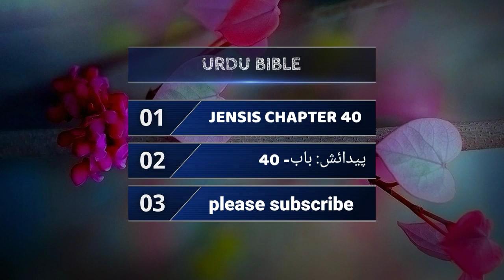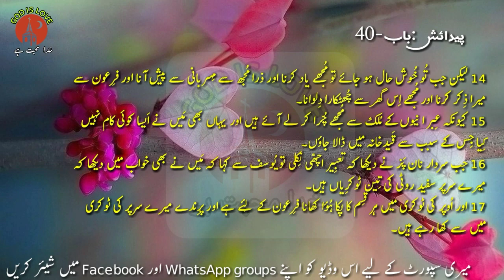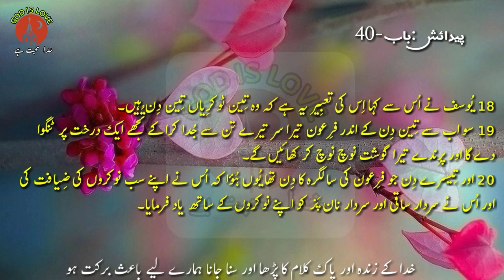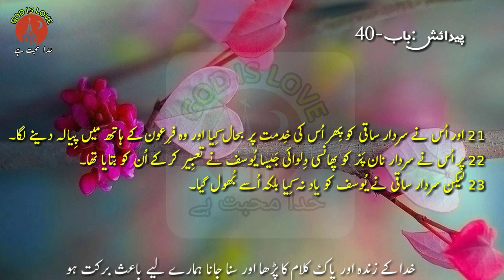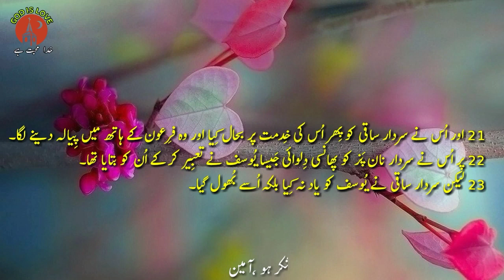URDU BIBLE || PAIDAISH CHAPTER 40 || BOOK OF PAIDAISH || URDU BIBLE MUQADDAS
URDU BIBLE || PAIDAISH CHAPTER 40 || BOOK OF PAIDAISH || URDU BIBLE MUQADDAS sunnyirshad#urdu#bible#